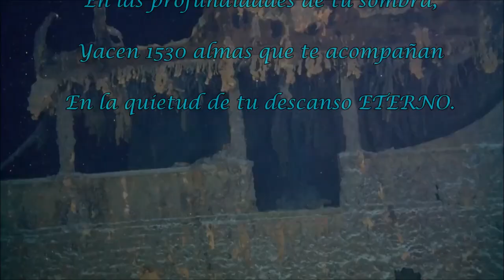TITANIC .Homenaje (Eternity by Franck Barré)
The golden halo of your dreams, covered by the blue mantle of the ocean.
In the depths of your shadow, 1530 souls that accompany you
in the stillness of your eternal rest.